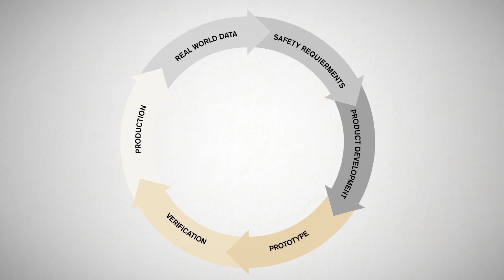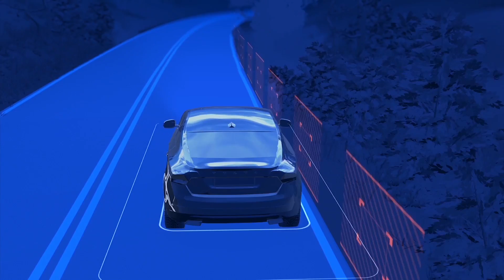The new Volvo XC60 Volvo s safety philosophy